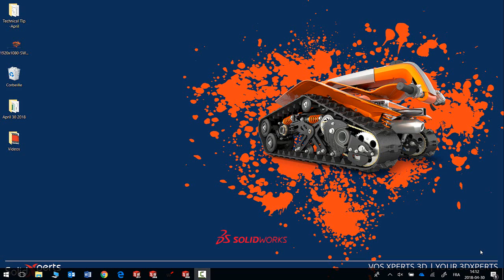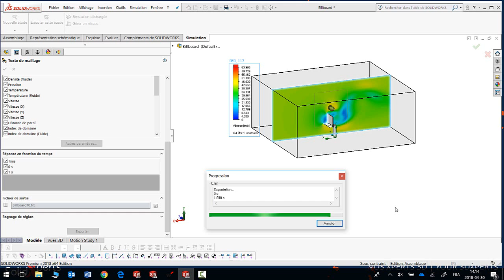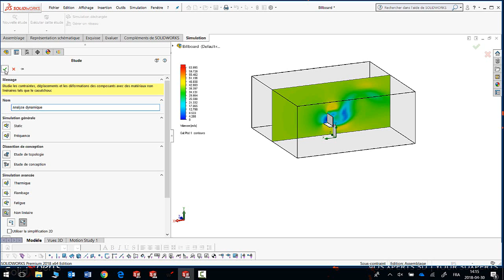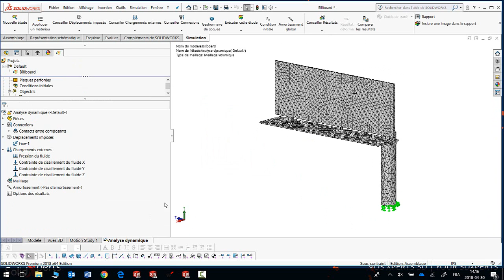SOLIDWORKS Simullation - Importer les Résultats de Flow Simulation - Juin 2018